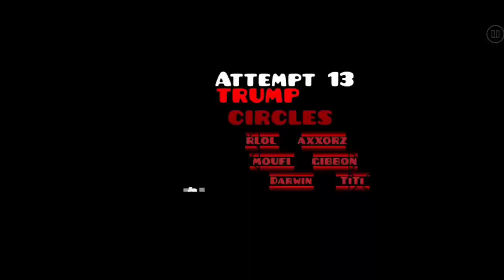Trump circles by Rlol 100% (GD) (Easy demon)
A level themed about an idiotic politician that used to be president of USA.
The level itself is good by decoration quality however gameplay wise its very unbalanced with the ship and ball being way harder than the rest which isnt ideal for a NC level.The ending is also too easy as well. My favorite part is the second part of the wave which looks really good especially with its custom effect background.
Level info:
Level name: Trump circles
ID: 26245696
Song: Steampianist - The Great Trump Wall
Difficulty: Easy demon